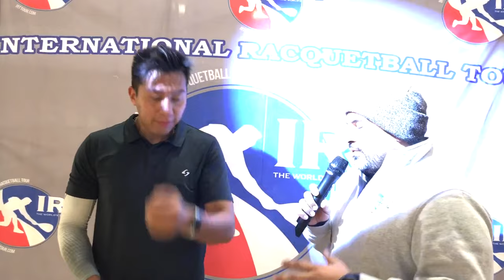MOSCOSO VS. PORTILLO | SEMIFINALS | 2023 LEWIS PRO-AM IRT